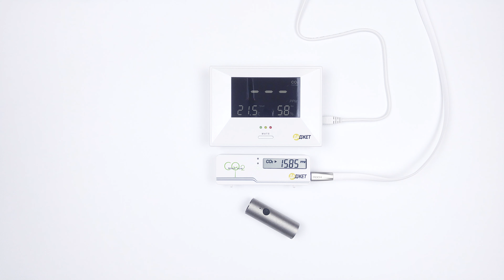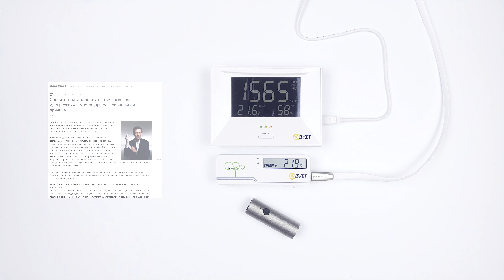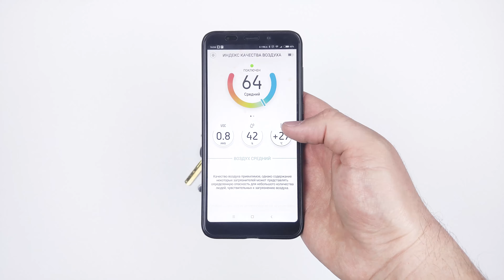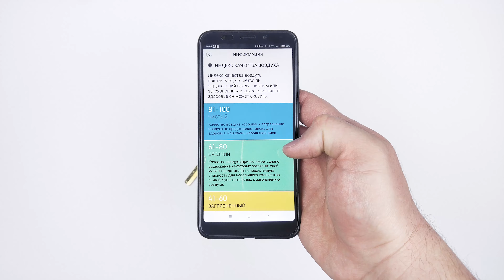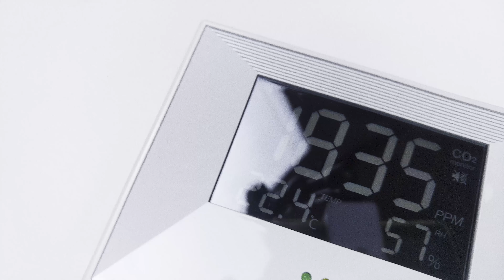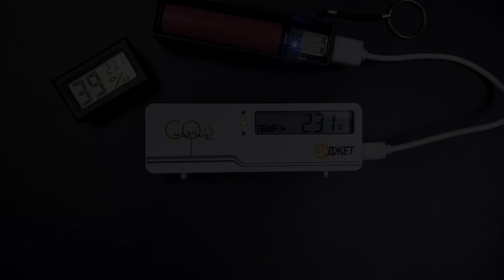Хватает ли тебе кислорода? Детекторы CO2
Мегатест белого детектора CO2 (MT8057, старая версия - без звука, небольшие отличия по корпусу, но тот же датчик) в трех частях:

Slacker's Paradise